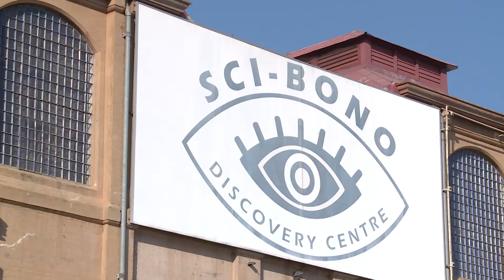Motsepe Foundation STEM 2017